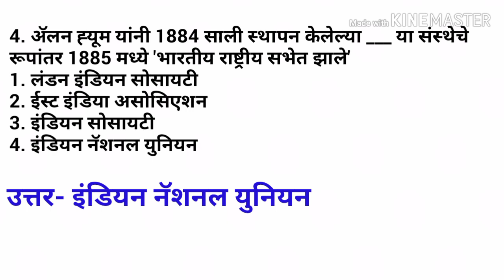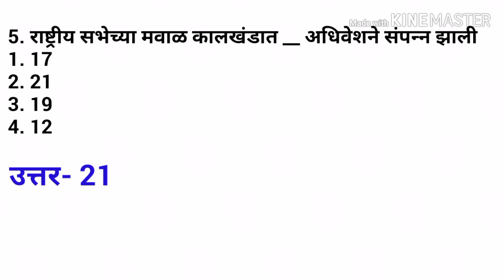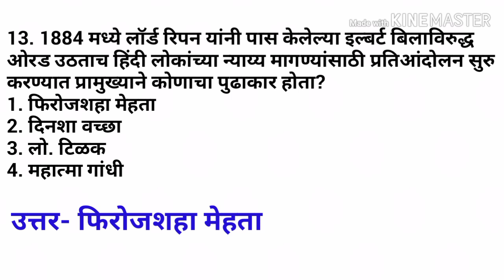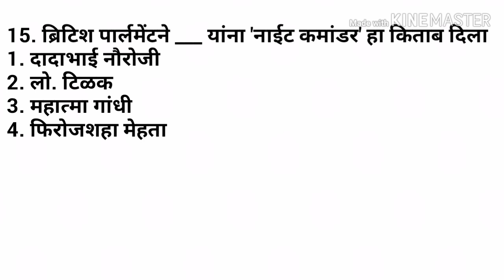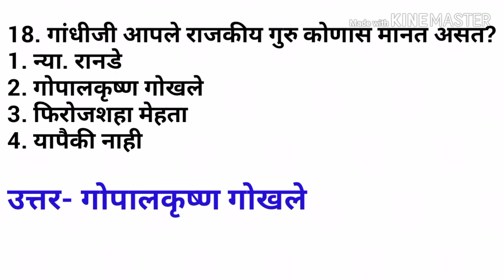AMVI RTO PRELIM EXAM 2020| GK Questions| India History| Important MCQ's in Marathi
Hello Everyone,
Welcome to Easy Study Guide
The 4th part of India History for AMVI RTO PRELIM EXAM 2020 contains 18 important MCQ's with detailed explanation for each one. This session will help you to cover important part of your study.
If you have any doubt then plz do comment in comments section.